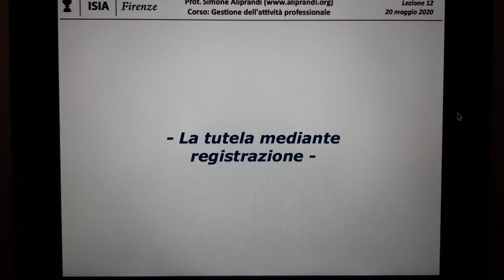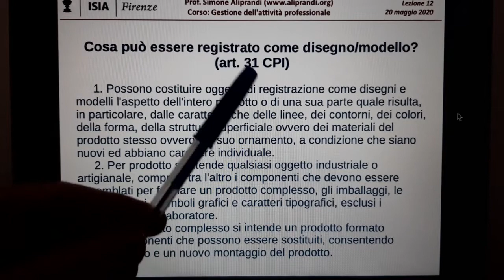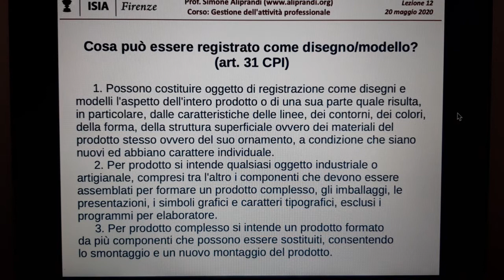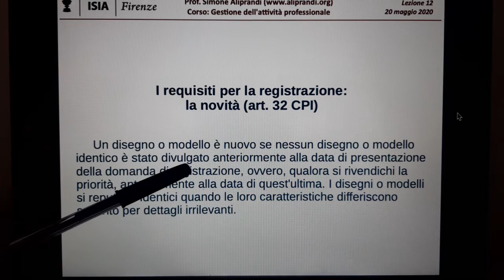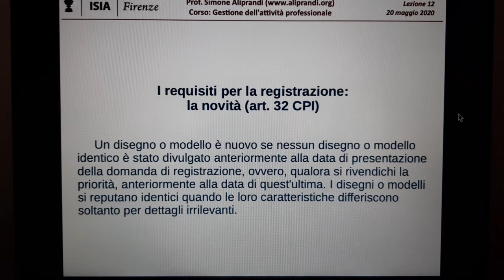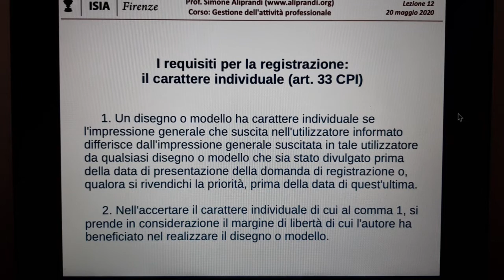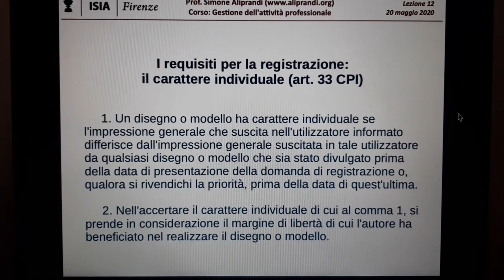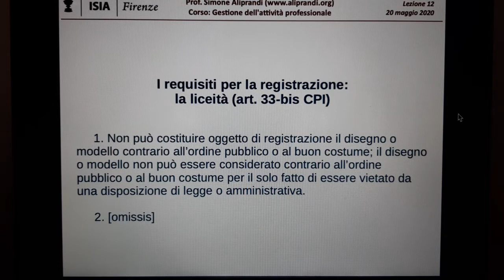Il design industriale: la tutela mediante registrazione